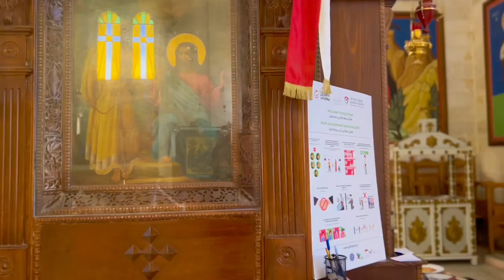Jacobs Well- also the place of the Samaritan woman-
Jacob’s Well, where Jesus asked a Samaritan woman for a drink and offered her “living water”, lies in the crypt of a modern Greek Orthodox church at Nablus in the West Bank.
It is often considered the most authentic site in the Holy Land — since no one can move a well that was originally more than 40 metres deep.
Jewish, Samaritan, Christian and Muslim traditions all associate the well with Jacob.
It was at Shechem that the patriarch Jacob bought “the land on which he had pitched his tent” (Genesis 33:19).
The Samaritan woman reminded Jesus that Jacob “gave us the well, and with his sons and his flocks drank from it”. He told her he was the promised Messiah, and she and many residents of her village believed in him. (John 4:5-42)